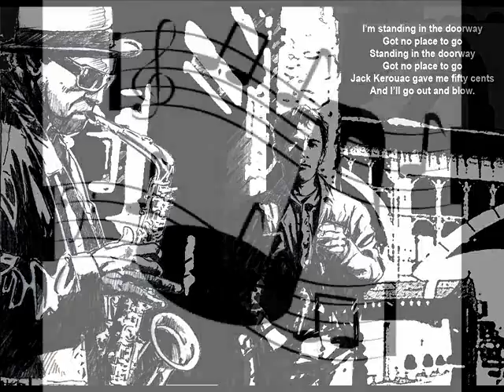Horace Parlan Thinking Of You